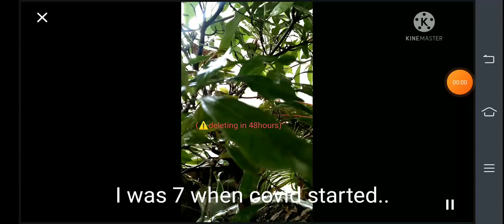I was _ when covid started|| deleting in 48 hours